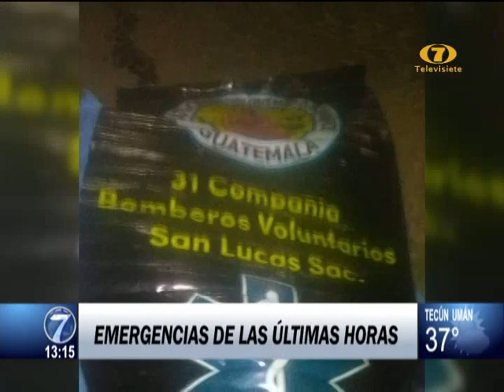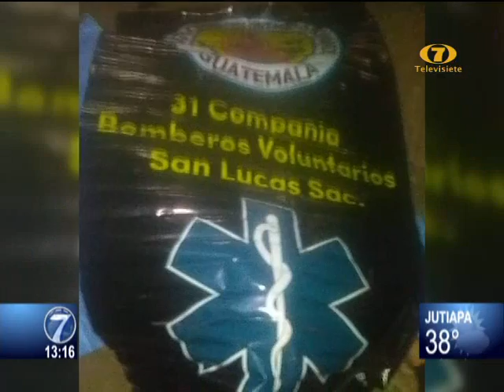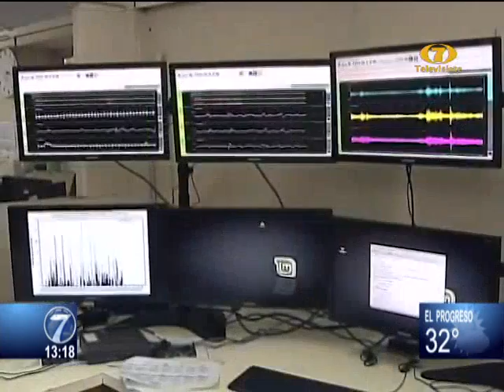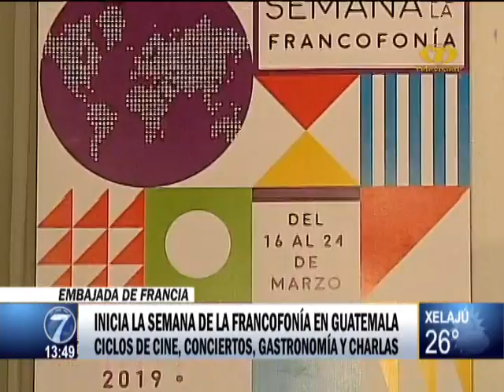Noti 7 Meridiana: Programa del 19 de Marzo de 2019